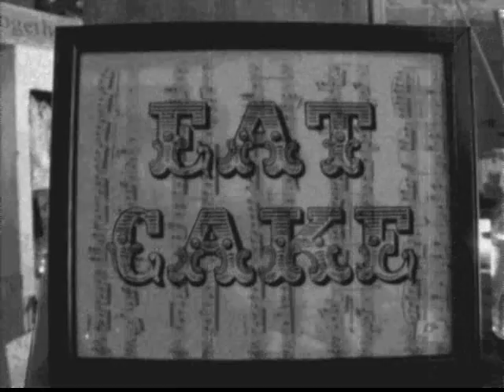ManHatt'N - Faded Feelings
Another new beat for yall, Show love and support, share the link! please and thanks!
GooN-NatioN^^